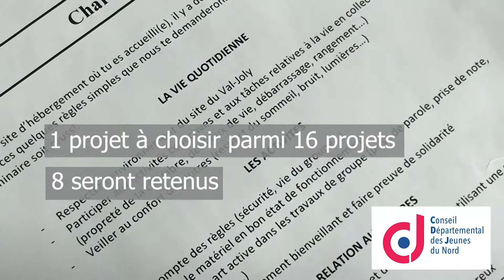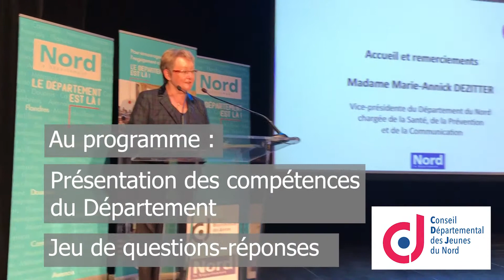CDJ - Séminaire de début de mandat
Les 82 élus du Conseil Départemental des Jeunes se sont réunis pendant 2 jours au ValJoly pour leur séminaire de début de mandat. Au delà de se rencontrer et partager une belle expérience,  ils ont pu choisir ainsi les projets dans lesquels ils vont s'investir. Le périple s'est achevé par une visite du MusVerre à Sars-Poteries.